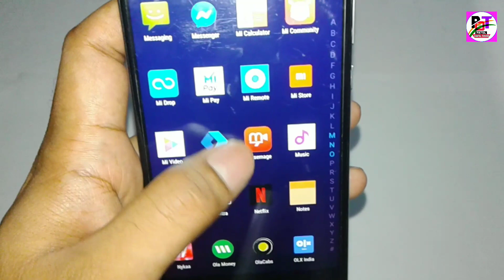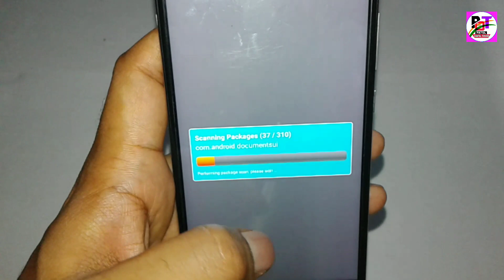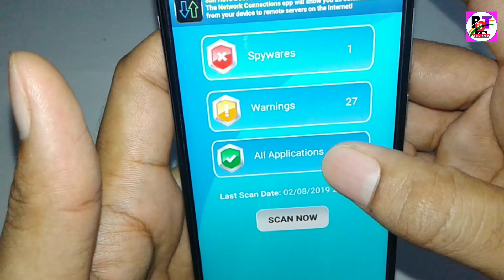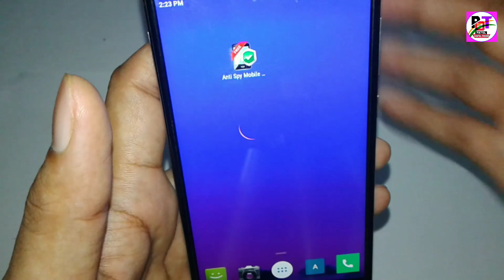ये खतरनाक App जिंदगी खराब कर देगा जल्दी हटाओ वर्ना खून के आंसू रोना पड़ेगा